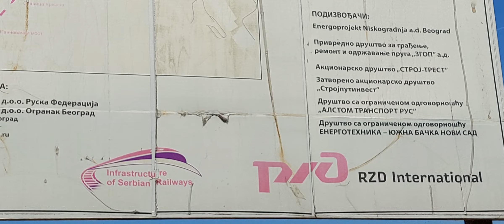PANČEVAČKI MOST SADAŠNJI IZGLED,IMA LI PRIVREMENOG REŠENJA ZA PROBLEME,SNIMAK I STANICE BG VOZA